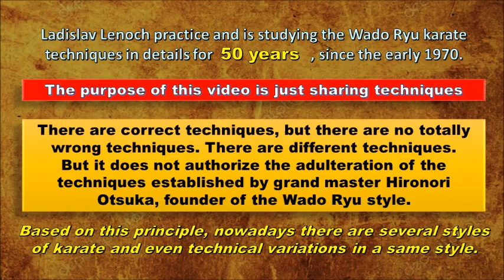Tobikonde Nagashi Zuki - Wado Ryu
Compartilhando detalhes técnicos de Tobikonde Nagashi Zuki - Wado Ryu